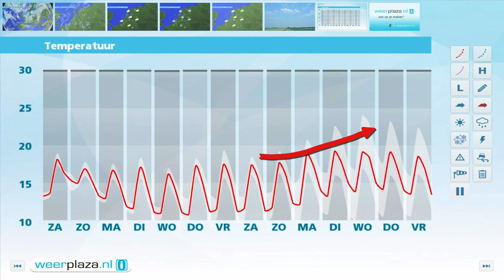Weerbericht vrijdagmiddag: Wisselvallig weekend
Het is wisselend bewolkt en er vallen buien, soms met onweer en hagel. Met name in het westen en noorden schijnt de zon vaker en vallen er minder buien. Het is 19 tot 21 graden. Landinwaarts staat weinig wind, terwijl aan zee een vrij krachtige noordwester opsteekt, 5 Bft. Morgen zijn de buien minder talrijk en minder zwaar, bovendien schijnt de zon geregeld. Zondag trekt er later op de dag een regengebied van noordwest naar zuidoost over het land. 's Middags is het 18 tot 20 graden.